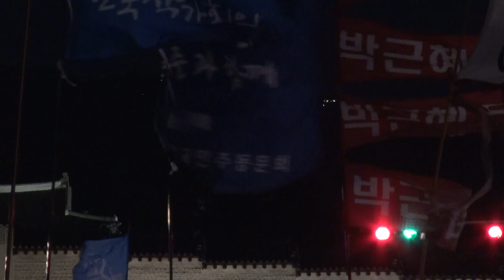20140809 - 횃불연대 박근혜 퇴진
횃불연대가 박근혜 퇴진을 외치는데 이들의 정체는?